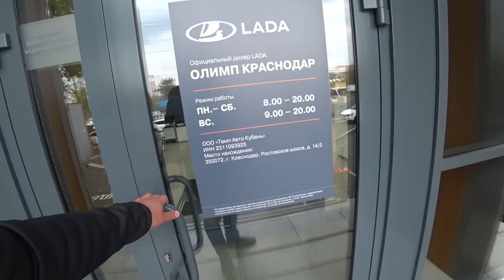Что с LADA Цены !